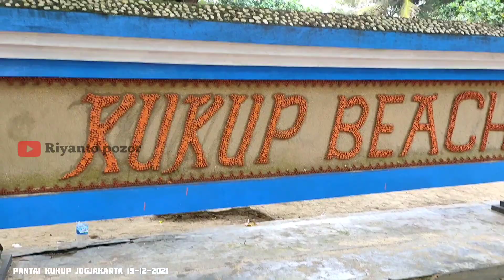Bakul tempe memori, pantai Kukup jogjakarta19-12-2021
memori bakul tempe, pantai Kukup jogjakarta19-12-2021